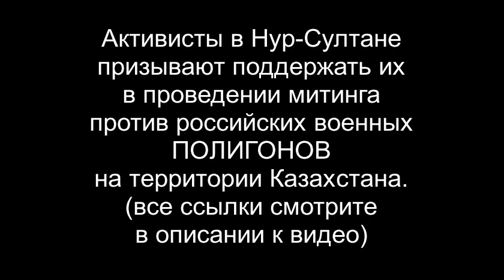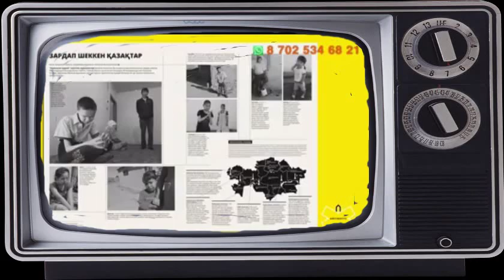29.02.2020 активисты Нур-Султана хотят организовать митинг против российских военных полигонов.